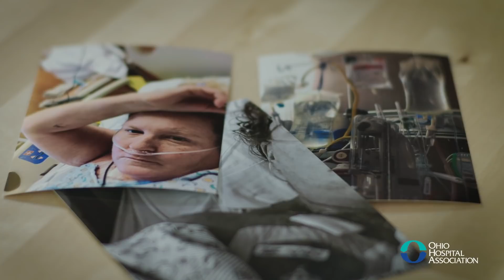Nothing Prepares You